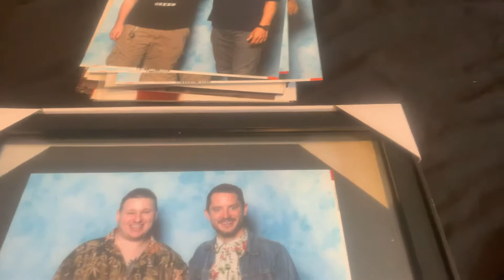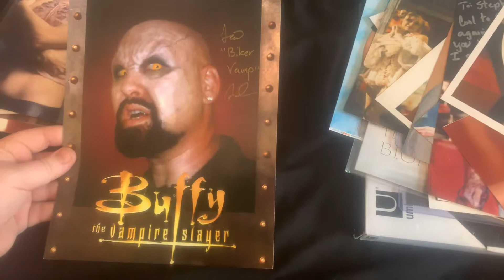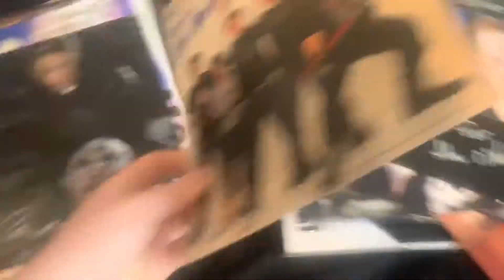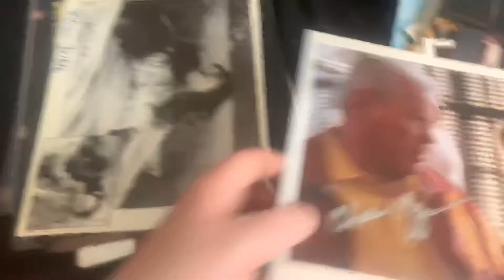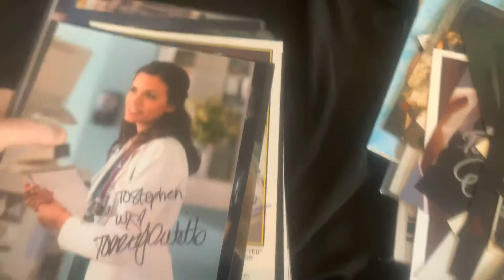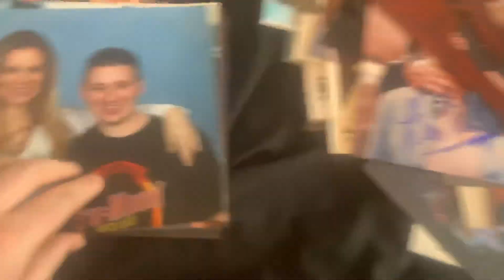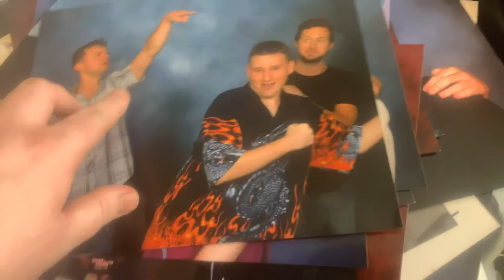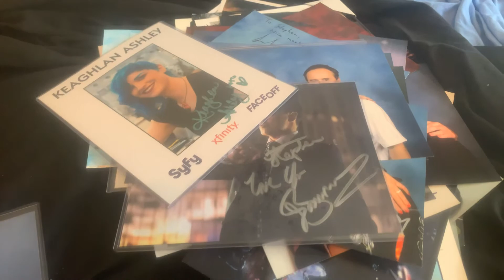PHOTO/AUTOGRAPH SHOW OFF TAG VIDEO